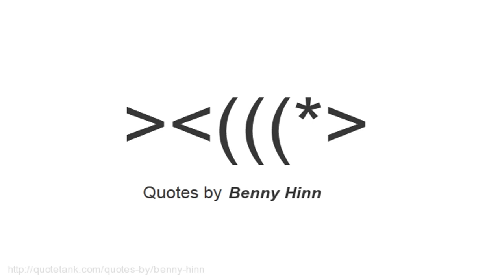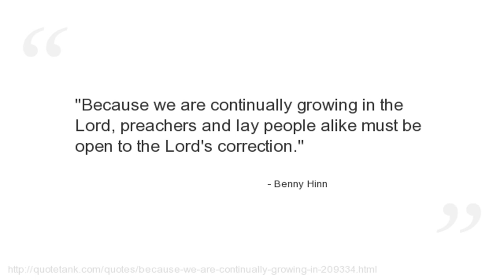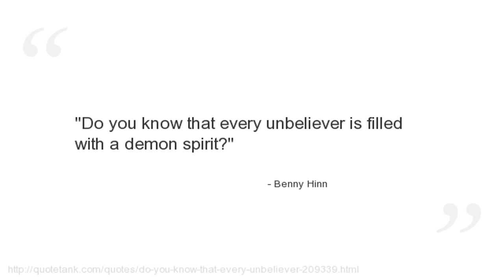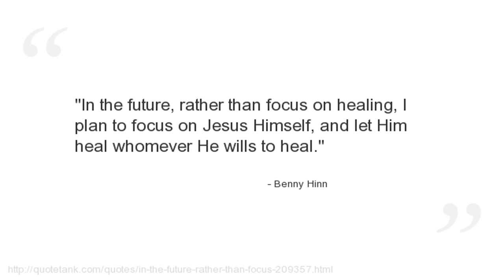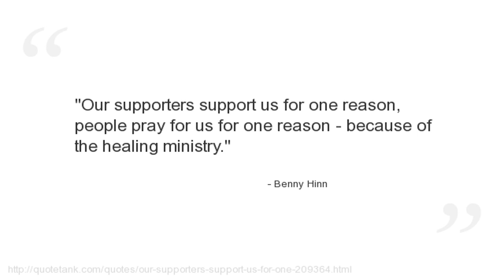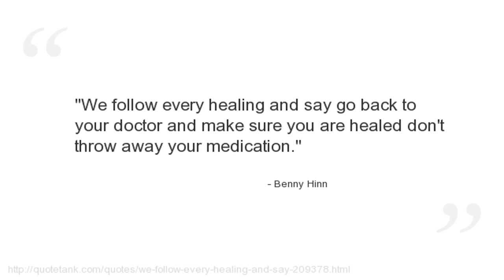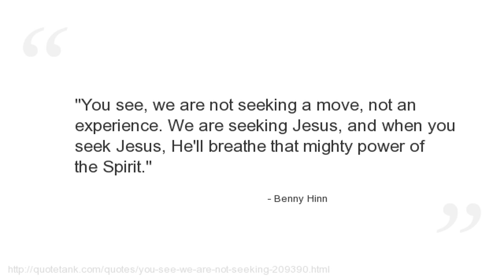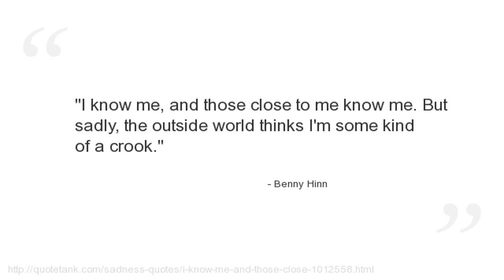Benny Hinn Quotes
Who is Benny Hinn?
A televangelist, best known for his regular \"Miracle Crusades\" -- revival meeting/faith healing summits that are usually held in large stadiums in major cities, which are later broadcast worldwide on his television program, This Is Your Day.